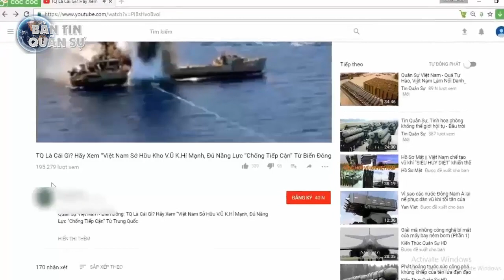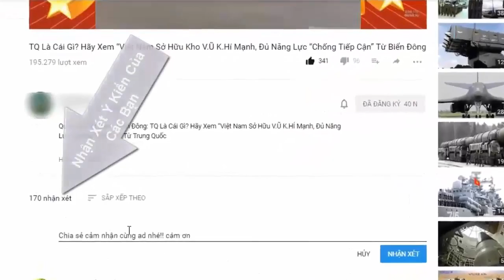Việt Nam trở lại với khinh hạm Sigma của Hà Lan? | Tin Quân Sự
Việt Nam có trở lại với khinh hạm Sigma của Hà Lan? | Tin Quân Sự

Truyền thông Nga vừa lan truyền thông tin Việt Nam đã chấm dứt đàm phán mua thêm chiến hạm Gepard 3.9. Dự đoán trong tương lai, cũng có khả năng Hải quân Việt Nam sẽ quan tâm trở lại khinh hạm Sigma của Hà Lan từng "lỗi hẹn" đầy đáng tiếc trong quá khứ.